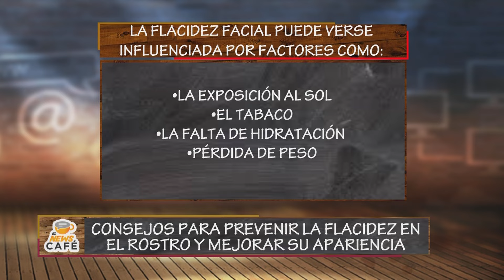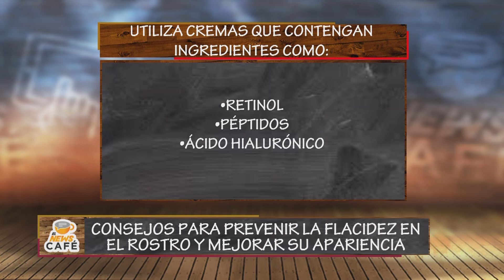Consejos para prevenir la Flacidez en la piel con Naty